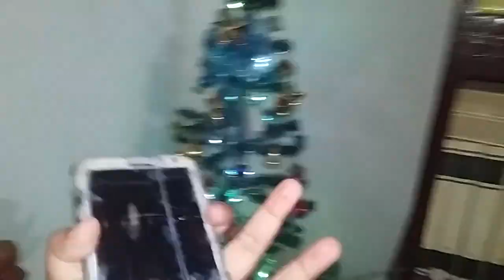Links No Sales Christmas Island Not Allow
justice I was wondering how much money Christmas and a bit and Samsung